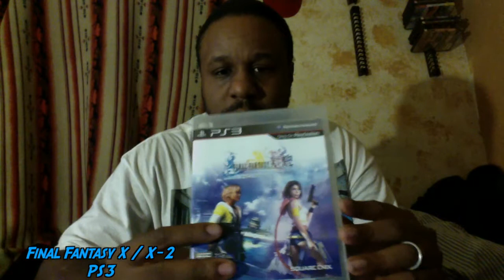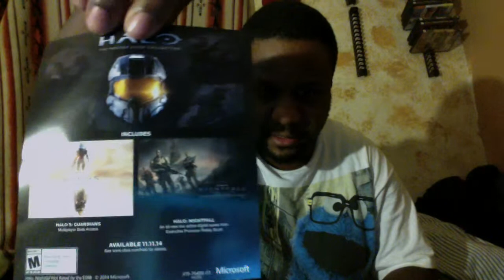Menace Gets New Games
A quick video unboxing the recent games i have acquired. I also plan on doing a reveal of my game collection and all the systems i have acquired since the i was a kid.